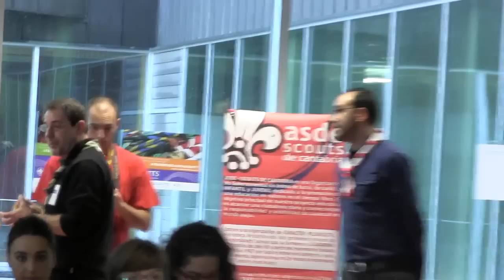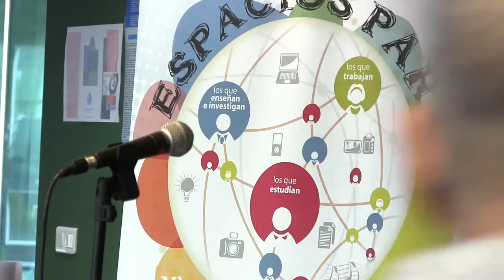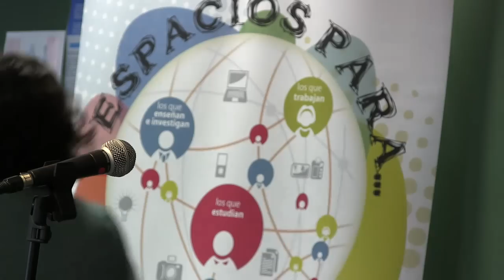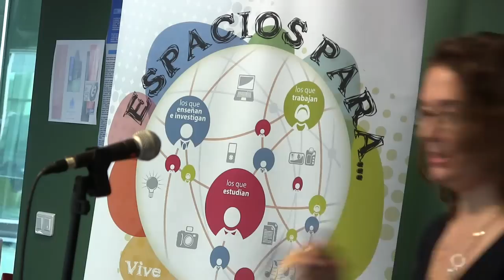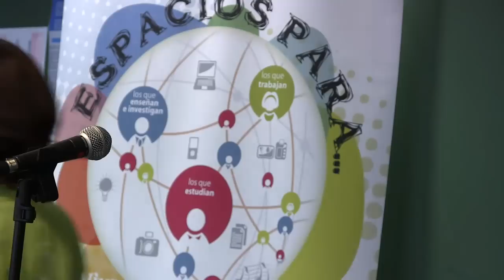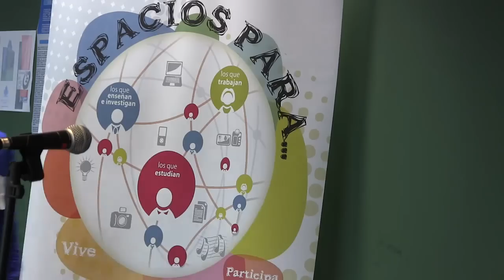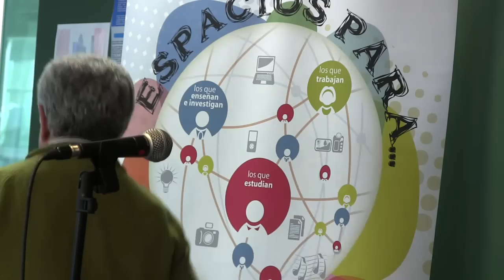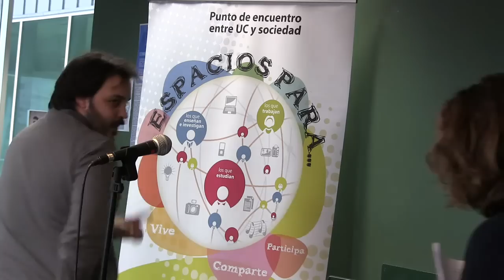"Espacios para el voluntariado", en el Día del Voluntariado en la Universidad de Cantabria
Presentación del programa "Espacios para el voluntariado" en el Día Internacional del voluntariado de la Universidad de Cantabria. Presentación donde interviene Yaelle Cacho, Directora de Área de Cooperación Internacional para el Desarrollo de la Universidad de Cantabria. Yaelle Cacho es también profesora de Derecho de la Universidad de Cantabria. "Espacios para el voluntariado" busca jóvenes voluntarios dentro de la Universidad para colaborar en ONGs de Cantabria.